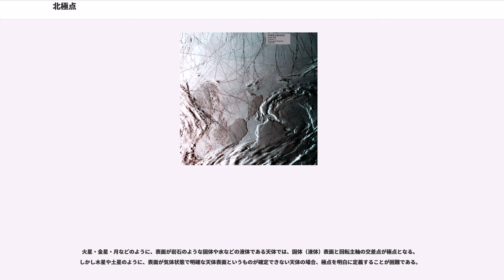北極点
北極点（ほっきょくてん、）とは、自転する天体の最北端、北緯90°の地点のことである。自転軸と天体表面が交差する2点のうち1つである。以下、特に断らないかぎり地球の北極点について述べる。

北極点は、歴史時代においては北極海の氷上に位置しており、現在においてはカフェクルベン島の北713.5kmの海上（氷上）とされている（北極点に一番近い陸地については地球最北の陸地を参照のこと）。
現在では観光船ツアーなどにより12,000人以上の人が訪れているともいわれるが、過去さまざまな探検家によって到達が試みられた。

北極点到達を目指した最初の探検隊のひとつがウィリアム・エドワード・パリーの1827年の探検であり、北緯82度45分にまで達した。1876年にはイギリス海軍のアルバート・ヘイスティングス・マーカムが北緯83度20分26秒に達している。1879年から1881年にかけてはアメリカ海軍のジョージ・W・デロング率いるジャネット号が北極点を目指したが遭難し、デロング含む19名が死亡した。1893年、ノルウェーのフリチョフ・ナンセンがフラム号で北極を目指し、北緯86度14分にまで達した。1897年にはスウェーデンのサロモン・アウグスト・アンドレーが気球による極点征服を目指したが、途中で不時着して死亡している。1900年にはイタリアの王族であるルイージ・アメデーオ・ディ・サヴォイア＝アオスタがゼムリャフランツァヨシファから北進し、彼の隊のウンベルト・カーニが北緯86度34分にまで到達した。

夏には太陽が常に水平面上を移動し白夜が続き、冬には極夜となる。

地球上のほとんどの場所で、現地時間は経度によって、つまり空の太陽の位置にあわせて決められる。しかしこの方法は、経度の存在しない特異点である北極点および南極点においては適用することが不可能である。さらに、北極点には南極点と違い常住人口が存在しない。そのため、北極点には特定のタイムゾーンが割り当てられていない。このような理由により、北極点訪問のときには、訪問者は任意のタイムゾーンを使用することができる。多くの場合、グリニッジ標準時または出発国のタイムゾーンを使用するのが一般的である。

北極点は南極点よりもかなり温暖である。これは、南極大陸という巨大な陸塊の中心部にある南極点に比べて、北極点は熱を溜め込んでいる海の上にあり、さらに標高の高い南極点に対しほぼ0mの地点に位置しているためである。北極点での冬（1月）の気温は-43℃から-26℃間で幅があるものの、平均気温は-34℃である。6月から8月にかけての夏の気温は氷点（0℃）前後となる。これまで記録された最高気温はプラス5℃であり、-13.5℃の南極点に比べて非常に暖かい。

北極点の海氷は通常2mから3mの厚さであるが、この厚さは天候や気候の状況によって速やかに変化する。近年、北極点の海氷の厚さは減少傾向にあることが知られている。

物理的には地球の回転主軸と地球表面との交差点であると考えられる。自転の回転主軸自体が微妙に変化することは以下に述べているが、これ以外にもプレートの移動などで地理的な位置に見かけの変化が生まれる。

北極点・南極点・赤道は地球の回転運動から物理的に決定できるが、仮にイギリスのグリニッジ天文台に経線の起点を置くとしても世界の諸大陸や諸都市の座標位置は変化して行く。

地球の回転軸は永久不変に変化しないものではない。それらは天体としての地球における物質の配置により決まっており、質量の配置が変化するとき当然回転軸も変化する（この場合の回転軸は、「慣性主軸」を意味している）。

具体的には、地球表面の温度は地質時代を通じて変動して来たことが知られており、現在より一万年前には北半球を覆う氷の層はもっと厚く領域も広大であった。このように北極および南極に近い領域に大量の氷が氷河の形で蓄積されている場合、地球全体としての回転軸は現在のものとは僅かであるが違った位置にあった。

また、地球では氷河の形成と融解の過程以外にもマントル内において物質の対流が生じている。これはプレートテクトニクス理論が述べるように地殻表面においては大陸のプレートの構成と移動・マントルへのプレートの沈下と湧出という現象となって現れる。マントル対流とプレートの運動は地球全体としての質量分布の変化をもたらし、これによっても回転軸は変動する。従って、極点の位置は変化する。

地質学的な証拠では、亜熱帯または温帯にある陸地に太古の氷河の痕跡がある。また逆に、南極大陸に温帯...